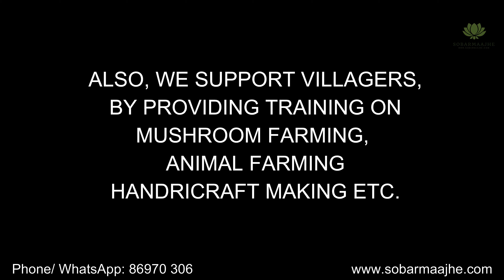Sobarmaajhe Trust | Some Previous Charity Works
Manob Unnoyon Prokolpo means a development drive for human or human resource
development. Sabarmaajhe Manob Unnoyon Prokolpo is such a genuine drive led by Sabarmaajhe NGO
(Trust Registration Number 3829/19) that works towards uplifting the lifestyle and livelihood of
the people from the village areas by offering career and job opportunities for kids, women and men
who are needy. We follow different curriculums that are following –
•    A library
Providing education is the main agenda in our awareness programs where we teach kids, distribute
books, offer technical support on respective subjects and so on to needy pupil irrespective of age.
•    A Cloth Bank
There is supply of both used and new clothes are for people who lack proper clothing for even daily
use. Our bank is actively directed towards people from BPL category.
•    Vocational Courses
“Sobarmaajhe didis” i.e. the women under our vocational training know how to prepare different food
products such as morobba, mushroom pickle and more. They also learn about mushroom cultivation that
immediately helps in preparing the food.
•    Awareness Trainings
Sabarmaajhe Sikhyaayatan conducts various awareness drives for various areas. Our children’s
education drive actively spread awareness to kids and their families while encouraging and guiding
them to nurture their skills, abilities and merit to choose their
choice of career path. Sobarmaajhe trainers also organize various programs for the kids so that
they can understand what their skill is and enhance that through strategic curriculums in building
the foundation of the future career path.
•    Handicraft Products
Apart from food products, our loving “Sabarmaajhe didis” also come up with handmade paper models,
cotton dolls and bamboo furniture.
To keep the people entertained and educated, we offer various services such as –
➢   Setting up a library
➢   Setting up a cloth bank
➢   Distributing clothes to kids and needy people
➢   Education awareness program for kids

➢   Health awareness program for women
➢   Celebrating Naari Diwas (Women’s Day)
➢   Organizing Film festivals for children
➢   Providing training to create handicrafts
➢   Encouraging people in fish cultivation
➢   Educating women on mushroom cultivation
➢   Educating women on preparing food items